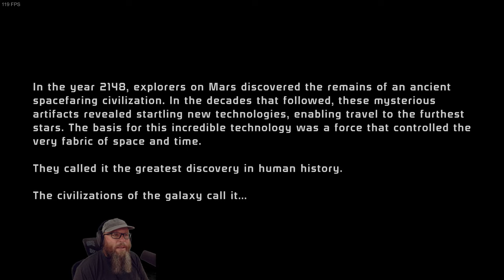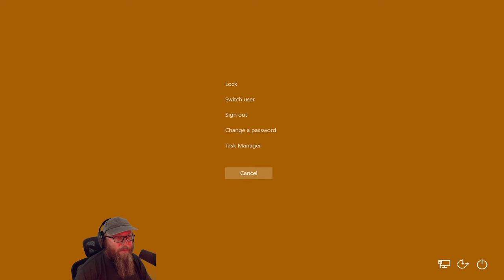Let's Try Mass Effect 1 Legendary Edition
I never played any of the Mass Effect games, but many consider them to be Bioware's best work and a great sci-fi RPG in which your choices actually matter. All three games just released in a remastered package, so let's check them out.

From Steam:
One person is all that stands between humanity and the greatest threat it’s ever faced. Relive the legend of Commander Shepard in the highly acclaimed Mass Effect trilogy with the Mass Effect™ Legendary Edition. Includes single-player base content and over 40 DLC from Mass Effect, Mass Effect 2, and Mass Effect 3 games, including promo weapons, armors and packs — remastered and optimized for 4K Ultra HD. Experience an amazingly rich and detailed universe where your decisions have profound consequences on the action and the outcome.

Check out the other content creators on the IronMine Server!

System Specs:

Gaming PC:
Processor: AMD Ryzen 9 5900x
Cooling: BeQuiet Dark Rock Pro 4
Motherboard: Aorus Elite x570
Memory: 32GB G.SKILL TridentZ RGB Series DDR4 3600MHz
Graphics: ASUS Tuf Gaming Nvidia RTX 3090 OC
Storage Drives: 1TB Samsung EVO PCIe NVMe M.2 SSD
2 x 500GB & 2 x 1TB Samsung EVO SSDs
12TB HDD
Mouse: Glorious Model D
Keyboard: KinesisGaming Freestyle Edge Split Mechanical
Monitors: Triple LG 27" G-Sync IPS, 1440p primary and 2 x 1080p

Streaming PC:
Processor: AMD Ryzen 9 3900x
Cooling: Noctua DH-15 Air Cooling
Motherboard: ASUS Prime X370-Pro
Memory: 32GB G.Skill Flare X DDR4 3200MHz
Graphics: ASUS Strix Geforce 980
Storage Drives: 250GB Samsung EVO PCIe NVMe M.2 SSD
12TB HDD
Case: Nanoxia Deep Silence Mid Tower
Mouse: Coolermaster MM710
Recording & Streaming Software: OBS Studio
Editing Software: DaVinci Resolve 17

Microphone: Shure SM7B
Mic Amplifier: Cloudlifter CL-1
Mixer/Interface: GoXLR Mini
Headset: Sennheiser Jubilee HD58X
Headset Amplifier: JDS Labs Atom Amp